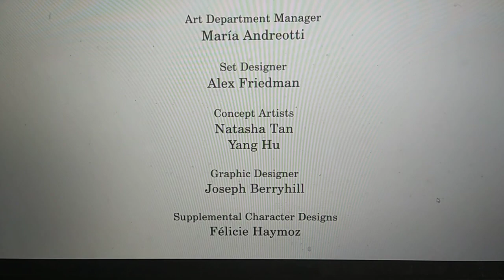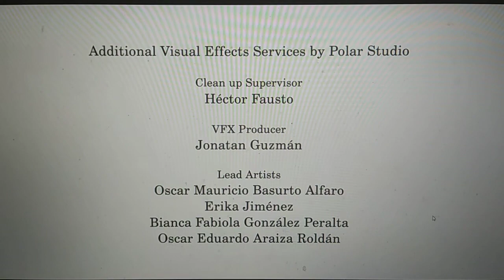Shape Island - Closing Credits